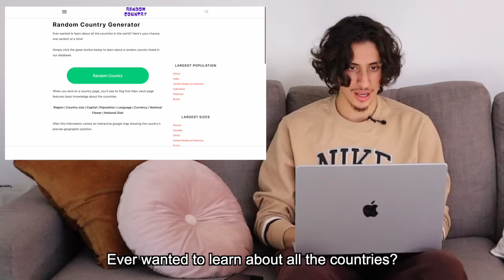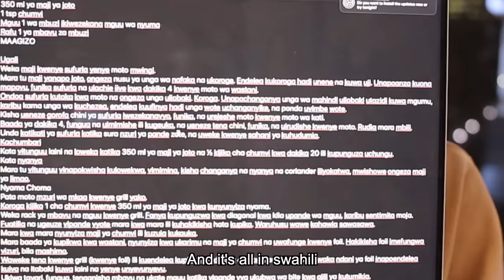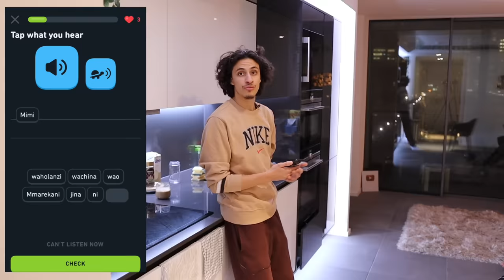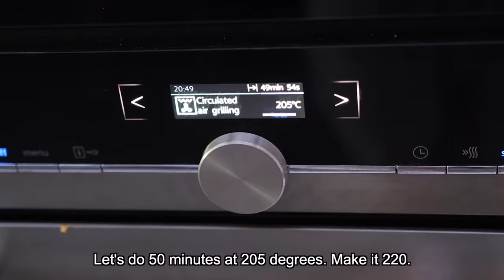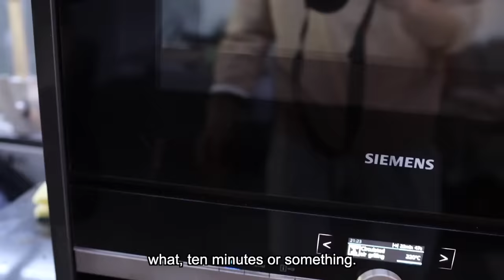choosing a random country and cooking their national dish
hope you enjoyed this video- if you did , don't forget to like because it helps apparently lads- also if u wanna get started with learning a new language using Duolingo use this link! (thanks lads)

shoutout Kenya, nyamachoma, ugali and kachumbari - apologies for the horrible attempt and getting the wrong flour lol,  pls don't ban us from entering the country. we really tried.